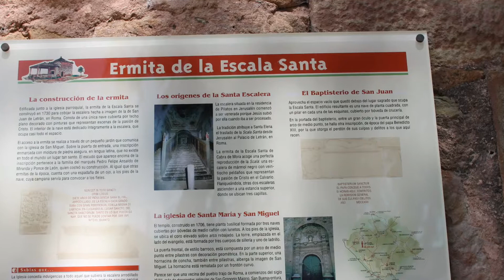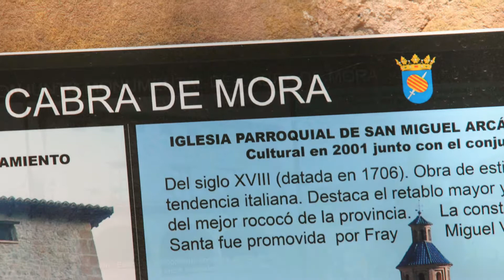Cabra de Mora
Cabra de Mora es una localidad y municipio de la comarca Gúdar-Javalambre en la provincia de Teruel, en Aragón, España. Su altitud es de 1.085 msnm y dista 51 km de Teruel. Tiene una población de 70 habitantes (INE 2014).
Sus fiestas son el 15 de agosto, en honor a la Asunción de la Virgen y San Roque, y el 29 de septiembre, en honor a San Miguel Arcángel.